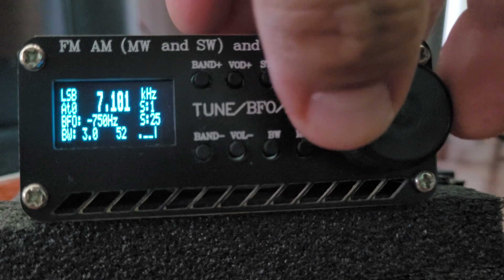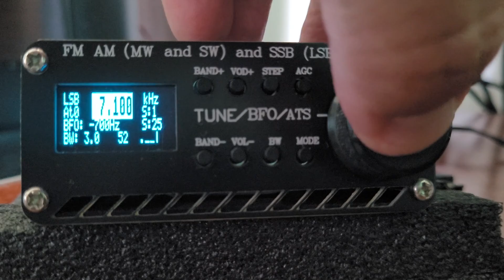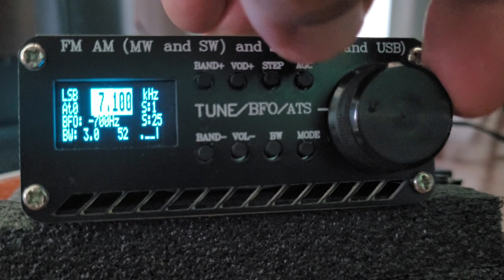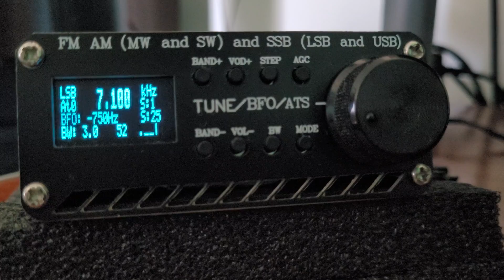PP5CG - Cláudio - SC